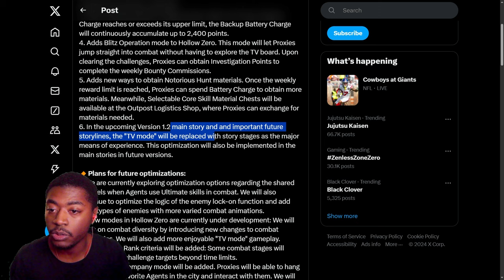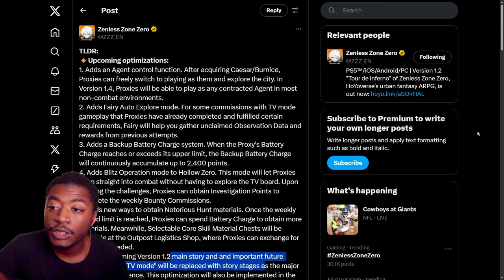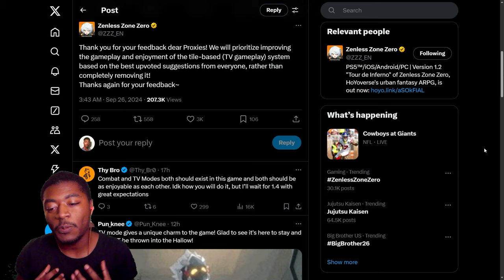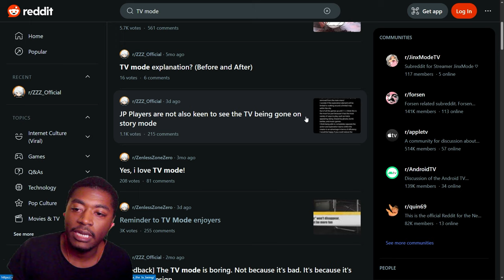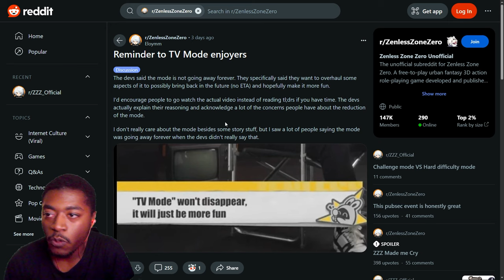People Want "TV Mode" Back in ZZZ Now. | Zenless Zone Zero